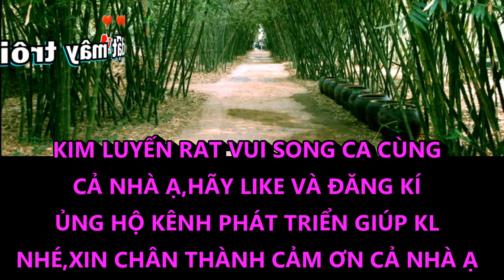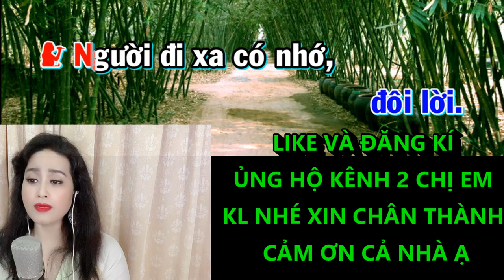BÈO DẠT MÂY TRÔI KIM LUYẾN KARAOKE THIẾU GIỌNG NAM SONG CA VỚI KIM LUYẾN